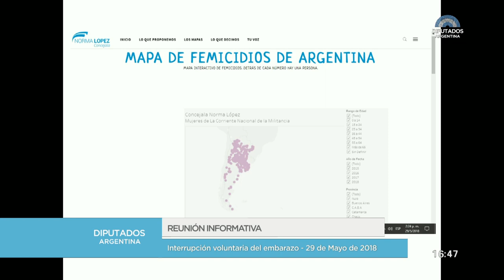PONENCIAS A FAVOR Y EN CONTRA - 2da. Parte - 29 de Mayo de 2018